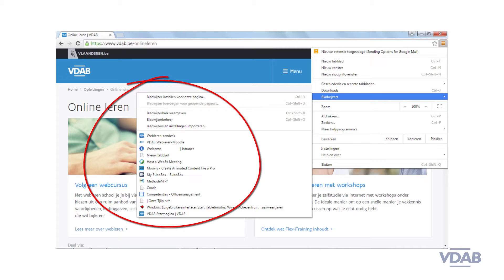Computer Binnenstebuiten - Software - Browsers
Computer Binnenstebuiten - Browsers